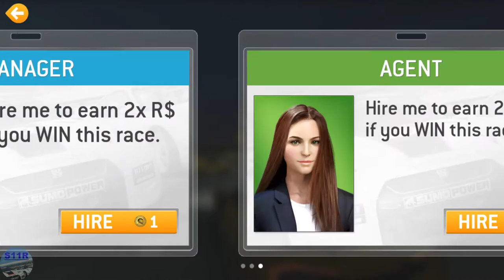Real Racing 3–Exclusive Series–Hennessey Venom F5–Tiers 11, 12, 13, 14, 15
00:00 | Real Racing 3–Exclusive Series–Hennessey Venom F5–Tiers 11, 12, 13, 14, 15
00:04 | 11.1 Hockenheimring Short Circuit(Autocross)
01:15 | 50% Complete
01:25 | 11.2 Autodromo Nazionale Monza Road Course(Drag Race)
03:00 | 11.3 Nurburgring Sprint Circuit(Cup) (first lap)
04:32 | 11.3 Nurburgring Sprint Circuit(Cup) (last lap)
06:13 | 12.1 Daytona International Speedway(Elimination)
09:18 | 12.2 Suzuka West Circuit(Hunter)
11:02 | 12.3 Silverstone The Grand Prix Circuit(Cup) (first lap)
12:46 | 12.3 Silverstone The Grand Prix Circuit(Cup) (last lap)
15:00 | 13.1 Porsche Test Track On-road Circuit [Long](Speed Record)
16:56 | 13.2 Formula E Berlin Circuit Tempelhof Airport(Speed Snap)
17:50 | 13.3 Autodromo Nazionale Monza Road Course(Cup) (first lap)
19:23 | 13.3 Autodromo Nazionale Monza Road Course(Cup) (last lap)
21:15 | 14.1 Mount Panorama(Autocross)
22:22 | 14.2 Bugatti Circuit(Endurance)
28:11 | 14.3 Circuit de Spa-Francorchamps(Cup) (first lap)
30:21 | 14.3 Circuit de Spa-Francorchamps(Cup) (last lap)
32:33 | 15.1 Circuit de Catalunya GP Circuit(Time Trial)

Cars: Car: Hennessey Venom F5

My Settings:
Steering Assists: Off
Brake Assist: Off
Traction Control: Off